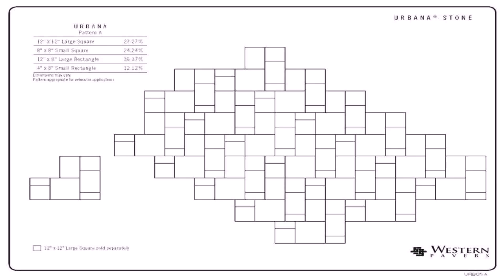Patio Ideas Houston Tx (see description)